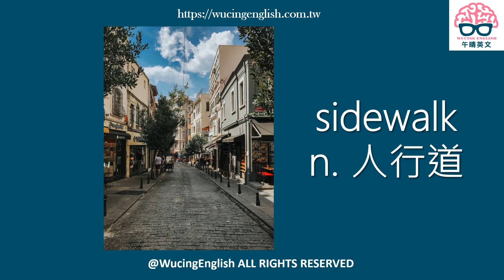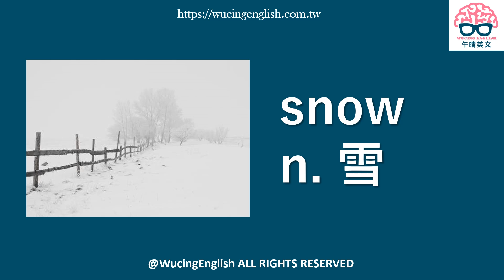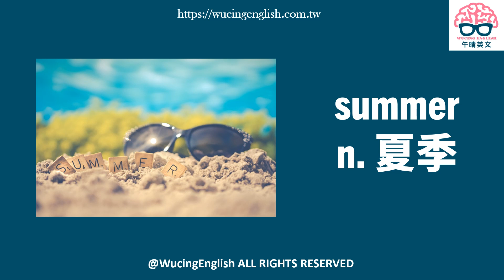圖像記憶英文單字｜英文單字入門必備｜國中會考單字|基礎英文podcast| 國中兩千單字滿分學院100個單字~第3/10集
🔥高嫚金牌3.0預售，送登機箱或CRY BABY
(2025/3/14前限量100套 欲購者請火速)
💚如何快速消化大量資訊並作摘要
💚如何重寫/改寫/優化原本文章
💚如何快速練就英文單字量和造句實力

🔥**錯過這一波優惠，價格將調漲，遺憾終生！快把握這最後的機會！**🔥 🔥【2024最新】單字量激增班：如何28天背完五千單字?

💚擺脫單字「背不起來」，單字「記不住、忘很快」的恐怖惡夢。(能輕鬆就記住單字)
💚能在兩個月突破一萬單字。(能一次背下大量單字)
💚讓你既有單字量火速翻倍，單字庫長期自動倍增。(能長期累積單字寶庫)

📝《兩千單字圖像記憶第三集》免費索取PDF檔案

📲加入高嫚官方Line      @ivanachannel

有任何不明之處，請洽官方LINE: @ivanachannel

｜免費學習資源｜

◎「從基礎很差到取得英文高分與證照」免費教戰影片

◎「如何28天背完五千單字，並且不忘記?」PDF檔案

如果你有志提升精進英文
歡迎選購高嫚的獨家密技招牌課程

1.金牌影音:
十倍速擴充你的單字寶庫+幫助你速成筆記/說寫/考試戰略
全網海內外學員最多影音見證的課程
試看網址:

2.武功影音:
幫助你迅速提升英文聽說讀寫技巧
試看網址:

高嫚英文三大優勢與特色
1.獨家秘方
影音內容乃高嫚獨家密技 跟市場上所有的英文課程都不同
許多英文老師 不論線上或實體教室
講授的東西都是任何英文老師會講的共同內容
但高嫚英文不是 高嫚英文專門傳授密技與方法論 著重邏輯
學會後 就可以終身受用

2.見證數量業界第一
高嫚招牌商品金牌影音，海內外學員眾多，並且年紀涵蓋18-70歲，
許多軍公教人員/公司經營業者/護理師/工程師/從幼稚園到大學的老師/警察軍人/
上市櫃公司主管/海外移頻的家庭主婦/要考國考等等等
都是金牌學員
見證影片數量是業界第一 其他成人英文課程的見證 許多都是擷取社群訊息
而高嫚英文見證 不只有訊息截圖 有見證文章 更有見證影片
而佳評如潮的訊息 更是族繁不及備載

3.第一家英文品牌電商
高嫚英文今年4/20作品牌電商網站
使用Cyberbiz跨境電商平台 接受全世界各國多元付款方式
是全台第一家有自有電商網站的英文影音品牌
象徵長久耕耘 實現品牌願景的決心
宗旨
讓英文學習可以系統化、簡單化。

使命
幫助每一個有英文夢的人都可以實現英文夢想，賦予大眾在英文學習領域上實現目標和獲得成就！

願景
協助10萬個亞洲華人成功實現心中的英文夢想。

◆高嫚LINE大群:
高嫚老師經常會大群分享各式消息.學習資訊.優惠活動
所有好康，只有嫚粉才知道

◆折扣LINE: @ivanaenglish
輸入"學英文找高嫚AMAZING"送你1000元購課折價金

◆官方LINE: @ivanachannel
不定期推播重要演講消息與購課好康優惠等等

    官方Line      @ivanachannel
    問班LINE     @ivanaenglish
    TK/FB/IG   @englishwithivanakao

想要累積大量單字量，全方位發展英文能力，不知如何開始？遲遲沒有成果？
全盤告訴你8週突破1萬單字，英文能力大躍進的方法!